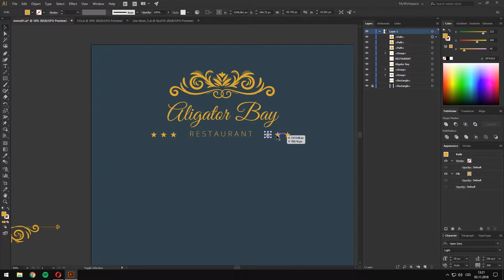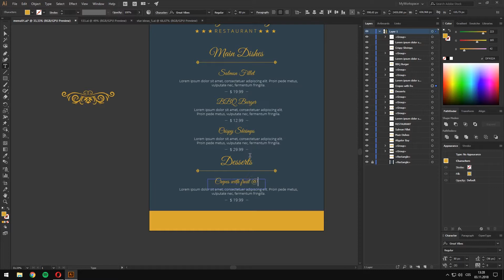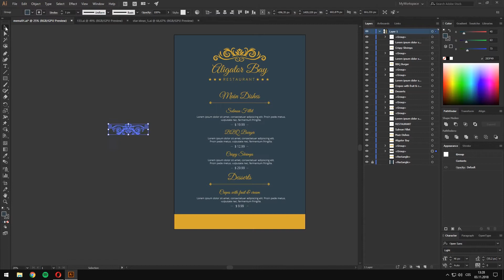Adobe Illustrator Speedart #1 | Luxury Restaurant Menu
Designing a luxury restaurant menu in Adobe Illustrator with use of free graphic resources.

Showdown - Freedom (feat. IMAN)